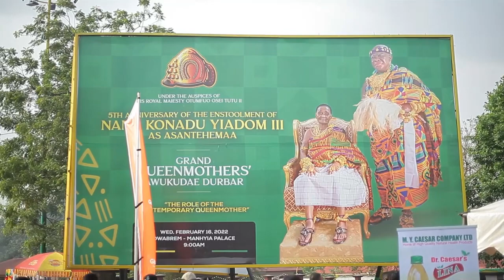ASANTEHEMAA 5TH ANNIVERSARY AT MANHYIA PALACE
ABENA YOUTUBE EPISODE 2
this movie content is created by Adum tv and it has only rights to the content
coment
 Adum tv has this content to offer you: